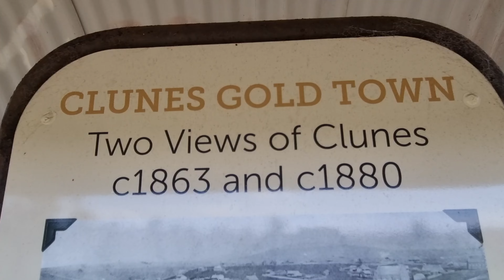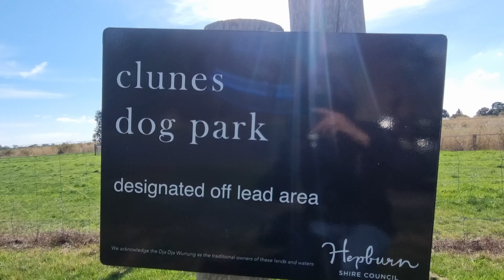VULCAN S - COFFEE RUN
When I 1st got this bike, I rode to this special Australian town, I revisited for a coffee.

Thankyou.